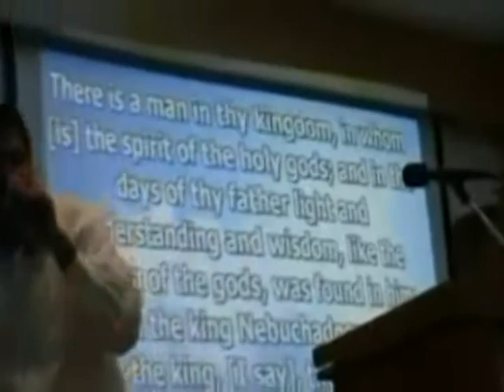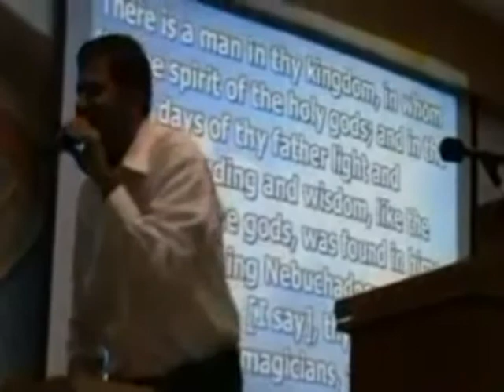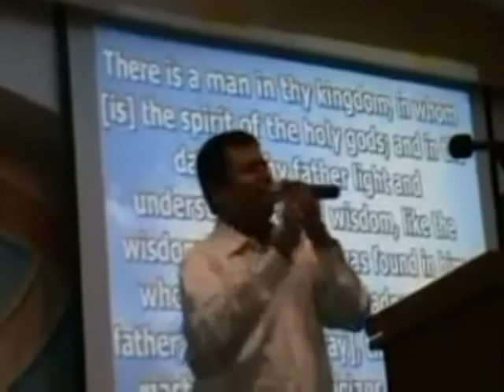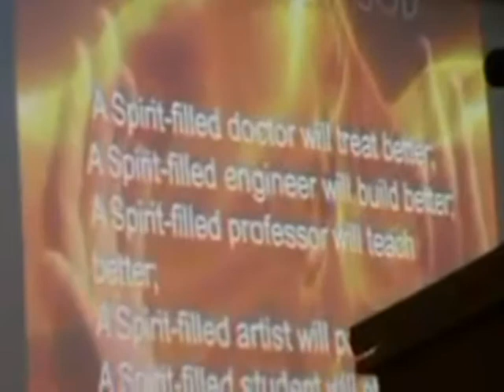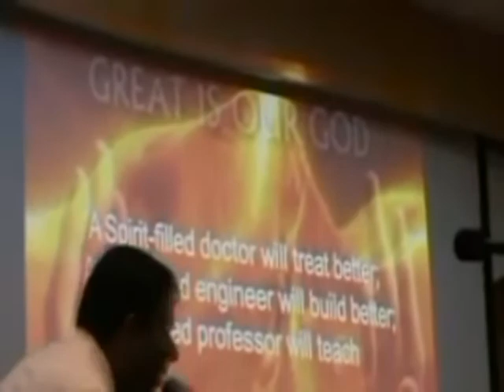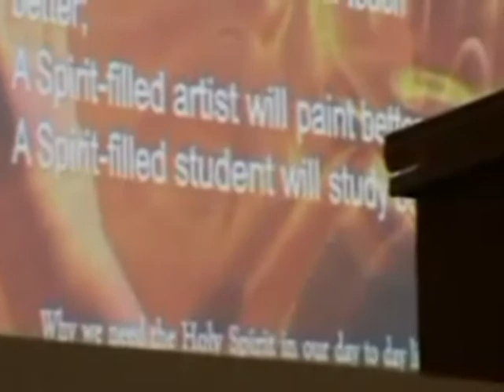Live by Power of Holy Spirit - Pastor Wesly Joseph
Pastor Wesly Joseph
Malayalam Christian Message
Live by Power of Holy Spirit